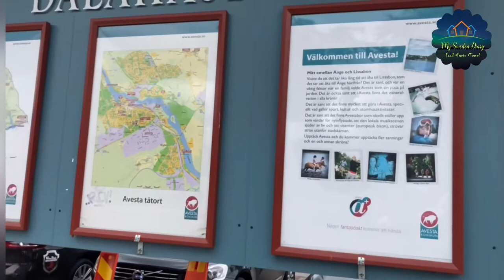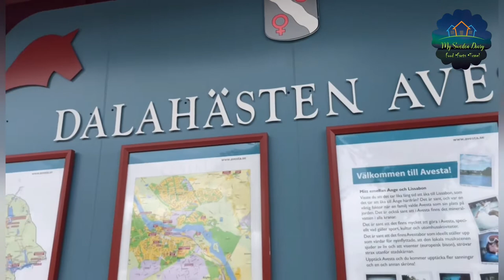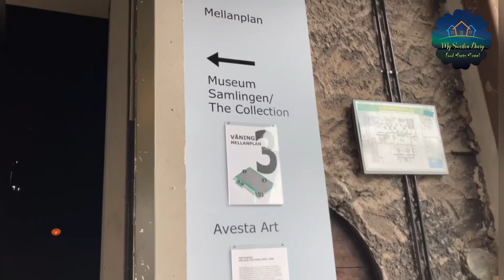Avesta Kommun in Sweden | road trip in Sweden | Dala horse| Avesta art museum| off to Dalarna| 2022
Hello Everyone,